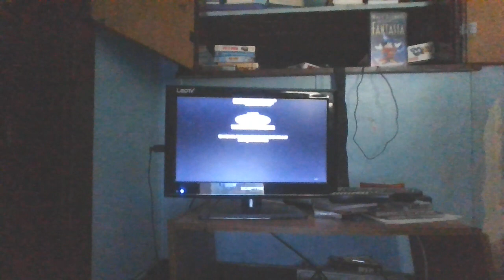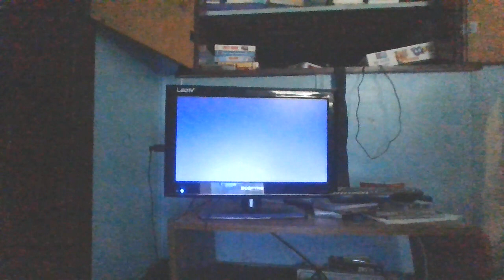Closing to Fantasia 1991 VHS